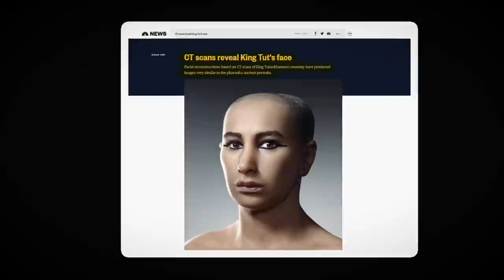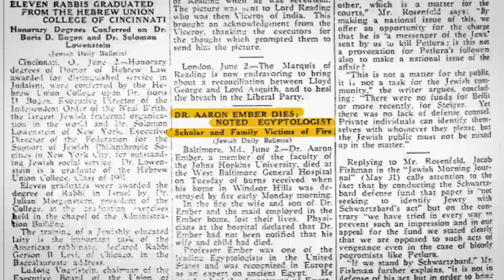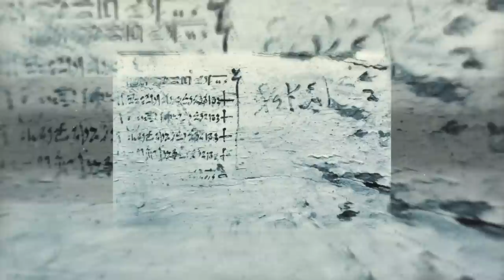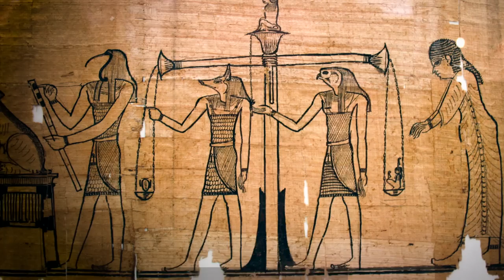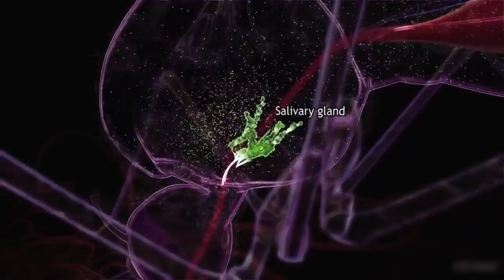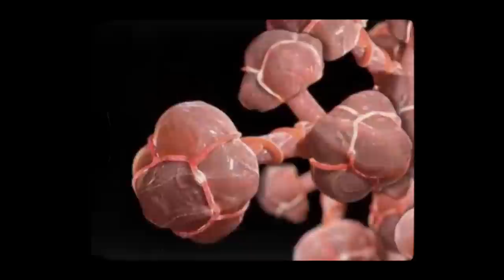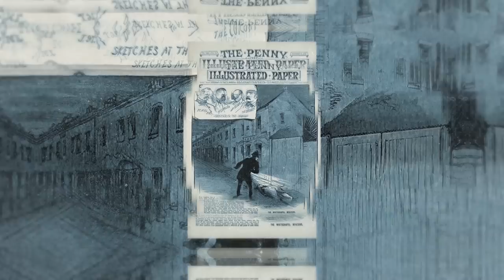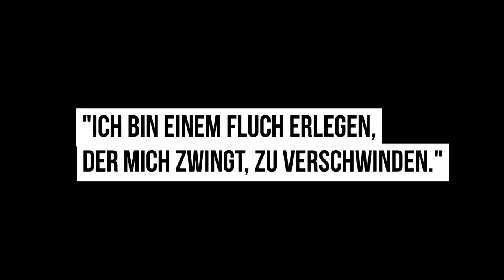Was Tötete Tatsächlich die Menschen, die Tutanchamuns Grab Öffneten?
1922, Ägypten, ein Team britischer Archäologen unter der Leitung von
Howard Carter entdeckt ein bisher unerforschtes Grab, in dem angeblich der berühmte PharaoTutanchamun begraben wurde. Die Entdeckung versetzte die Wissenschaftler in Erstaunen - nicht nur wegen ihres Wertes... sondern auch wegen der vielen Fragen, die gleich nach dem Fund aufkamen.